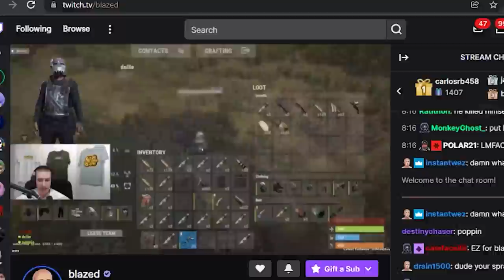world record loot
check out  @Blazedrust   and  @luckyllama

we went bonkers once again!